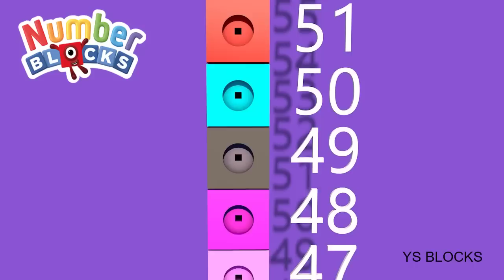Looking for Numberblocks Mathlink Step Squad 1 to 100 Numberblocks Colourblocks Puzzle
Looking For Numberblock Comparison 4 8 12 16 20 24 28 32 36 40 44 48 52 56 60 Step Squad_

Looking For Numberblocks Comparison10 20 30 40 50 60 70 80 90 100 to 10 000 Step Squad_